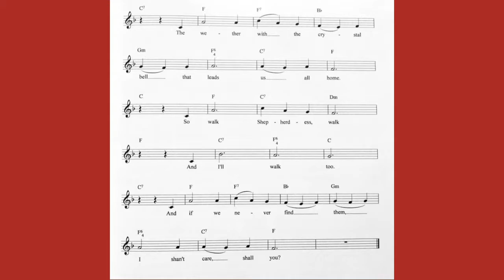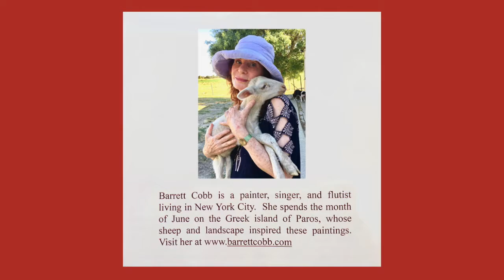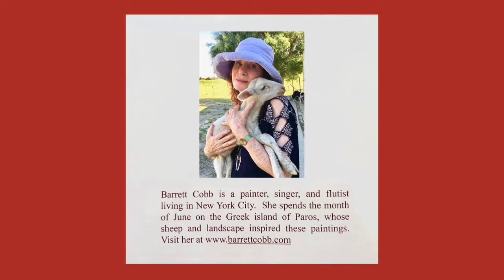Walk Shepherdess, Walk - by Barrett Cobb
This is the video version of my children's book, Walk Shepherdess, Walk.